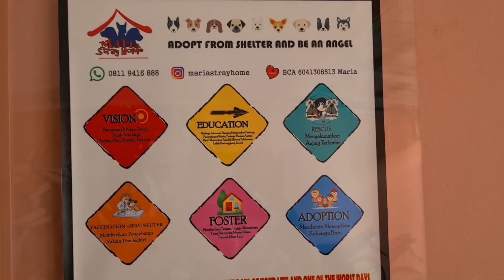ANJING INI MAKAN TAIK UNTUK BERTAHAN HIDUP - KISAH SEDIH CHOW CHOW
Kisah sedih anjing Chow Chow sebelum diresceue oleh Maria Stray Home, dia gak mau diadopsi karena betah di Kandang Preman.
Maria StrayHome
Dengan belanja, anda ikut membantu shelter ini.
Chanel YouTube : Maria Stray Home
Transfer donasi ke BCA 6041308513 MARIA MUSLIMATUL.

Crew Youtube :  *** BUKAN NARASUMBER ***
Bobby Sant : @BobbySant
Putra Fajar : @CatatanKameramen